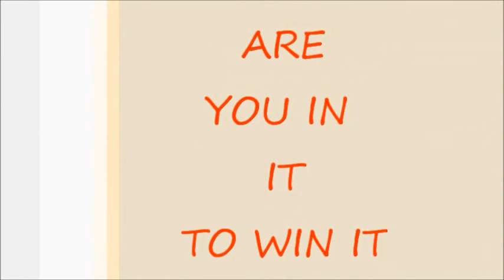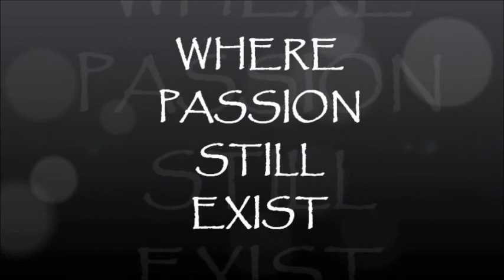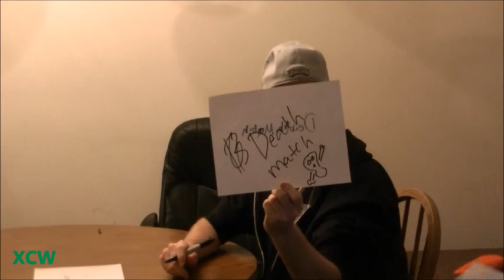Compete until Defeat (S.1 E.2)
Compete Until Defeat is a game show to see how 2 Strangers know each other in a brutal Newlywed Style competition.  (2015)